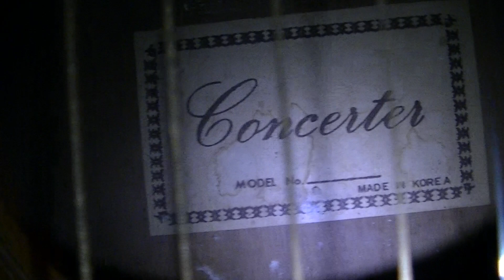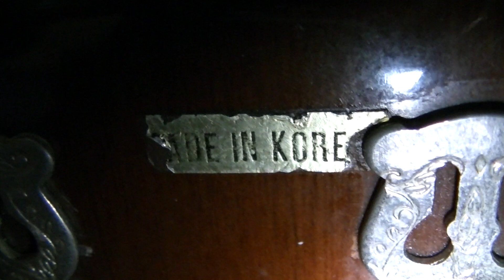Concerter 36A Acoustic Guitar Restored At Last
This is as good as I can get with this guitar.